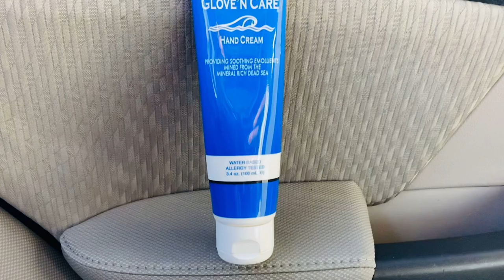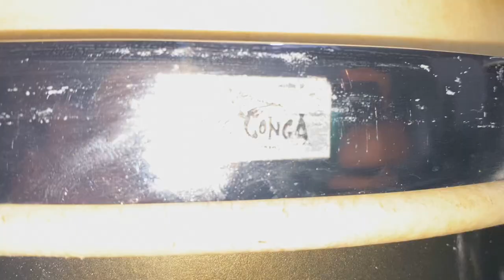Deja Tus Parches De Conga y Bongos Como Nuevos Naturales y Sintéticos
Como recondicionar tus parches de percussion

Si el parche de tu conga oh bongo no queda correctamente te enseñaré como solucionar el problema de una forma súper fácil, claro siempre y cuando tengas el parche con la medida correcta.

 esto ocurre muy a menudo debido al tiempo que lleva fuera del tambor, oh si eres como yo que constantemente cambio los parches de sintético a natural, e incluso también suele pasar este problema con algunos parches nuevos.

Cuanto tiempo se dejan los parches en el agua?
Yo les recomiendo que los dejen de 5-10 minutos, y si no están listos vuelvan a inspeccionarlos cada 5-10 minutos (todo depende del tipo de parche, marca, condición etc. por ejemplo hay cueros más gruesos y esos pueden demorar un poco más.
Realmente Solo necesitamos que se ponga un poco suave la parte del borde de donde sienta el parche

-Mientras que los parches se están mojando por que no ir avanzando con el proceso de limpieza y mantenimiento para ello les dejó un par de tips de lo que yo hago y uso

Saludos desde Denver Colorado.